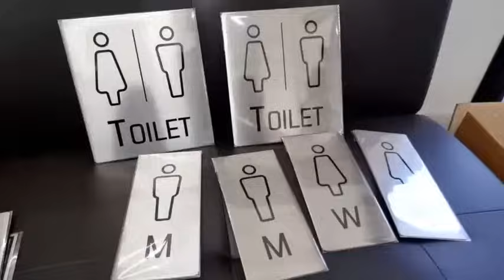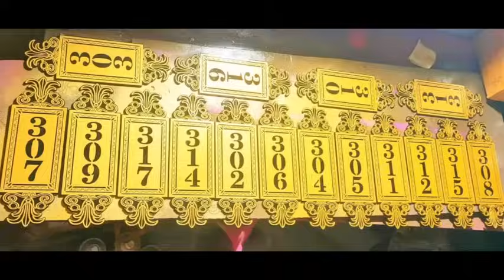รับตัดเหล็ก2มมตามแบบลายต้นไม้ลายนกดวงจันทร์